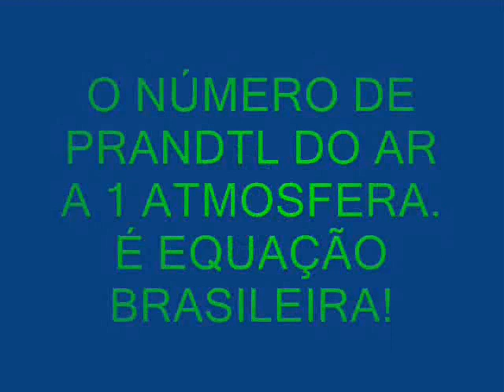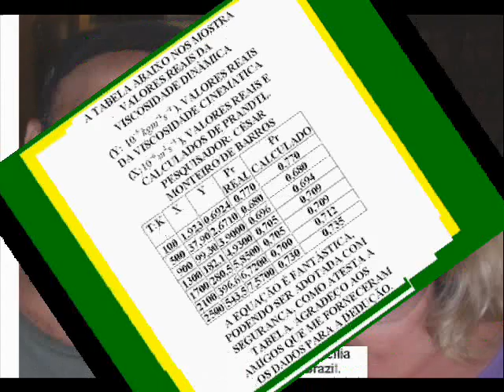Properties of air: 1 atmosphere pressure.The Prandtl number.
Equation Prandtl number for the air.
Die Gleichung für die Prandtl-Zahl der Luft.
Уравнение Прандтля для воздуха.